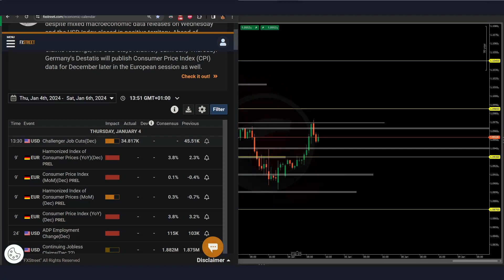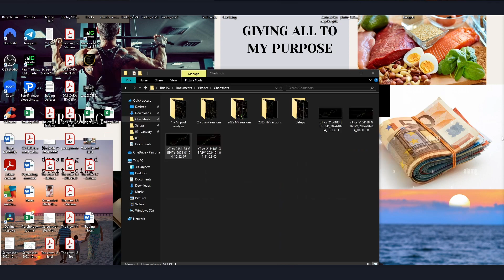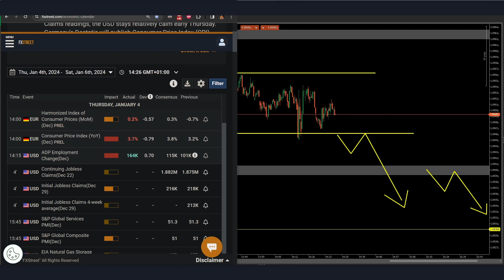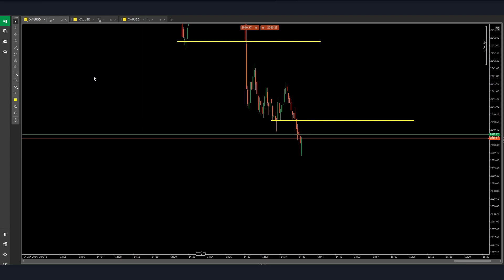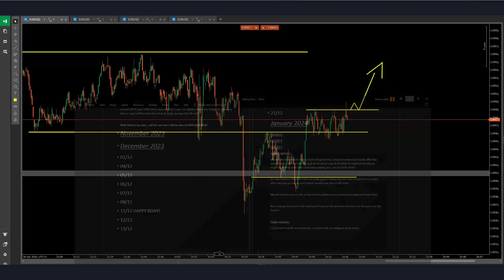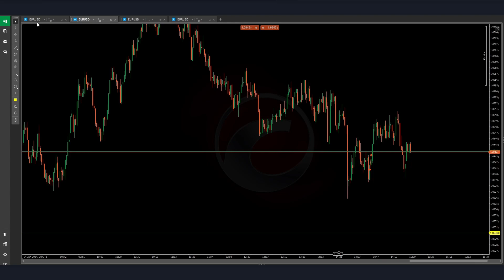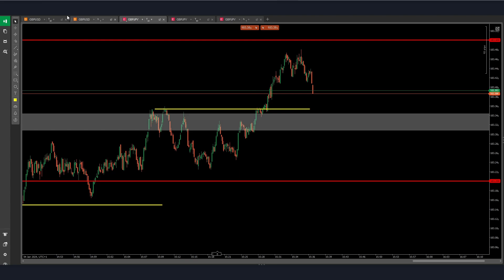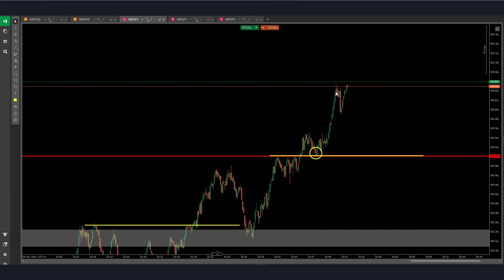Live NY scalping session - Gold, GU, GJ and EurUsd! Full session #16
Educational purposes, no financial advice